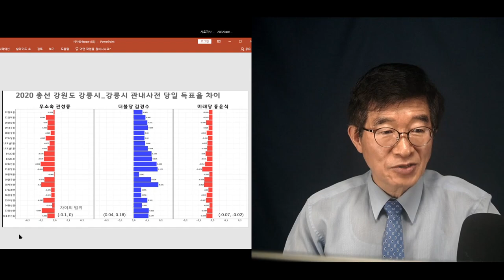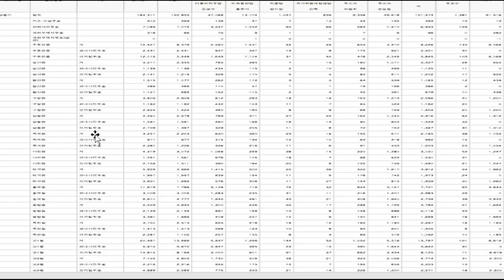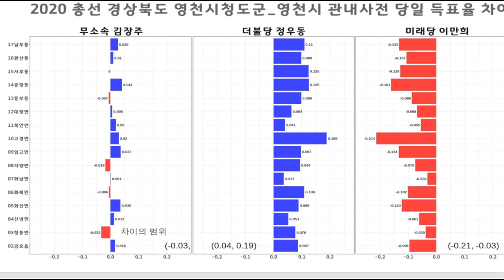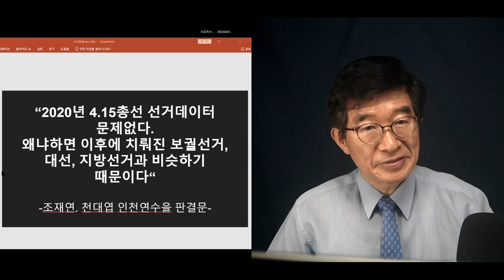권성동, 분명히 알고 기억해야 / 이 기막힌 현실(강릉시) [공병호TV]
Bitcoin : 3MTW849AkP2ftLeSK2teZHMmzLu7Z83s9U